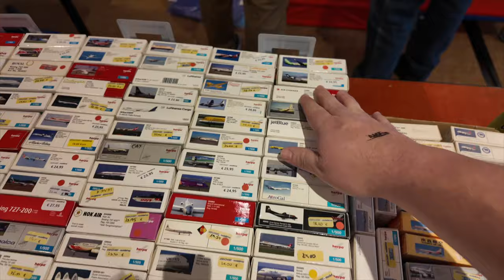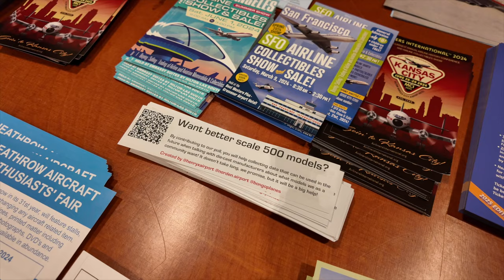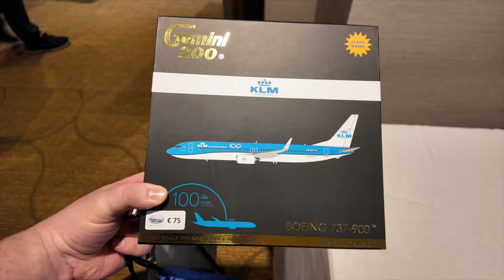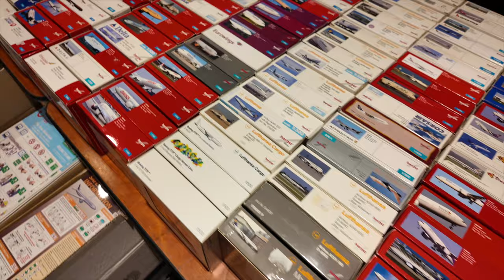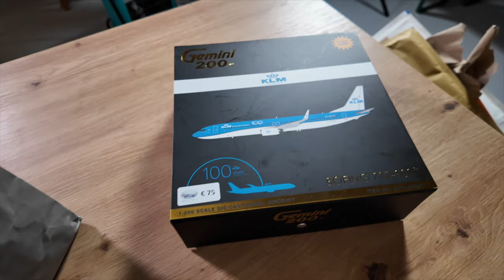Finally back in plane model paradise! | AACF 2024 Vlog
I had an amazing time at the AACF and I documented this in this Vlog.

Did you visit this years AACF or have you done so in the past? what did you think of it?

for real life aviation content from around the world!